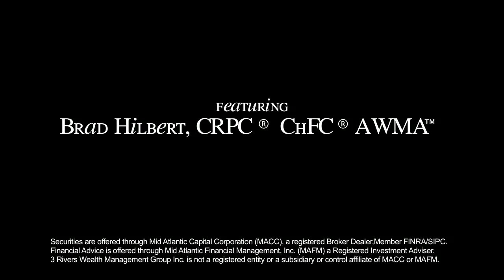Segment 2 -- Pittsburgh Business Virgin - Clear Channel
The Pittsburgh Business Virgin is a web-series that interviews successful business owners in order to help educate the "virgin" population of entrepreneurs helping them learn from others' mistakes and gain wisdom about starting their own business.

This week's guest is Marcy Rigby of Clear Channel Communications.